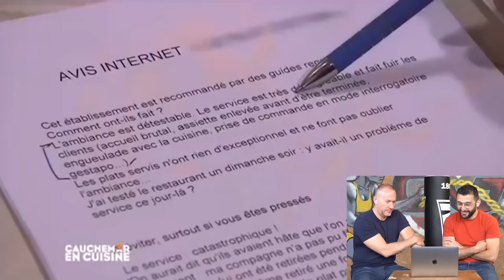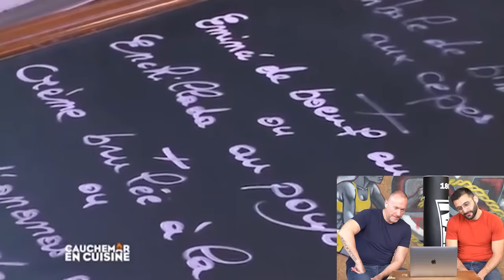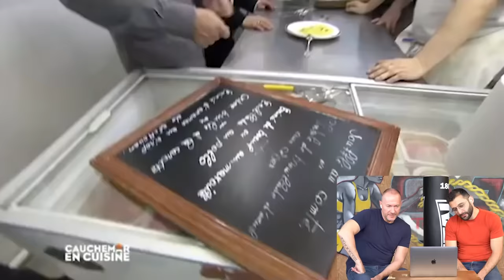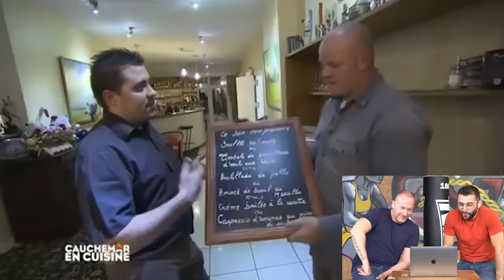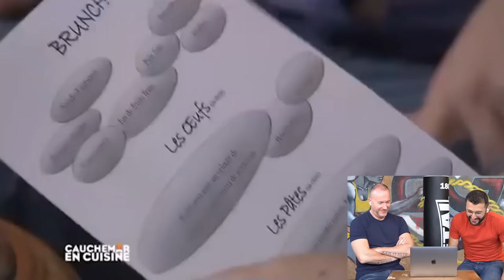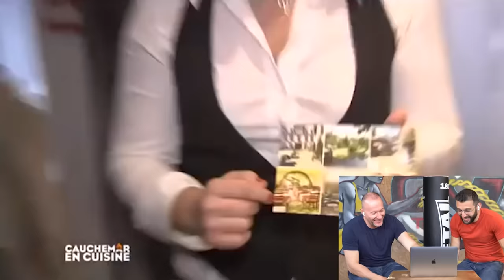On réagit au meilleur épisode de Cauchemar en cuisine ? ( c’est qui le patron?)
L'épisode de Cauchemar en Cuisine le plus mythique !
On a réagi à l'épisode dont l'extrait nous avait fait avoir un fou rire le fameux "C'est moi"

On compte sur vous pour cassez le compteur de pouces et d'orteils !!